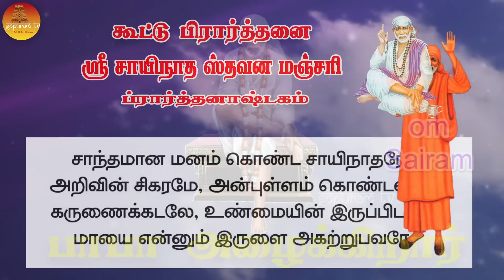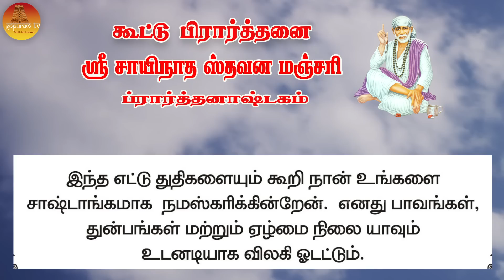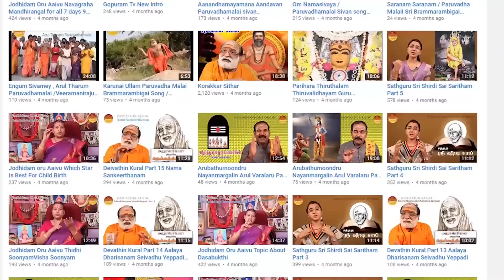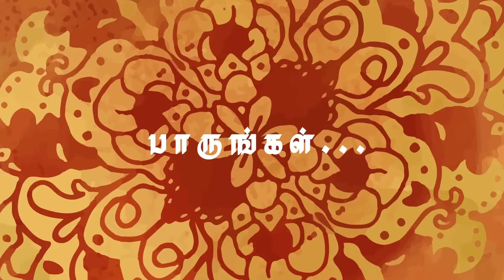பாபா அழைக்கிறார், பொன் மொழிகள் ,கூட்டு பிரார்த்தனை , தியானம் Baba azhaikirar Episode 93 | Gopuram Tv